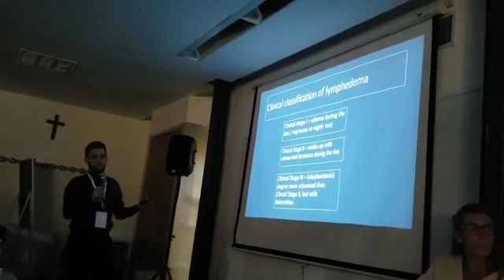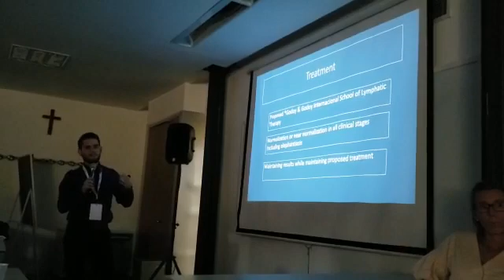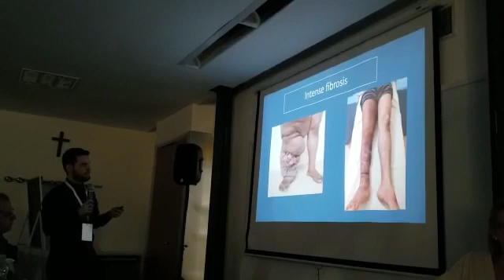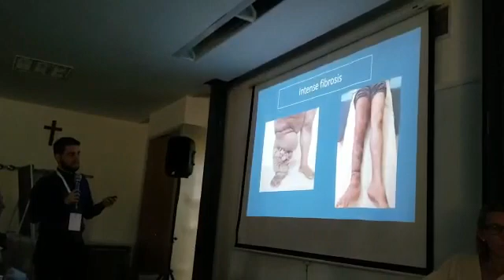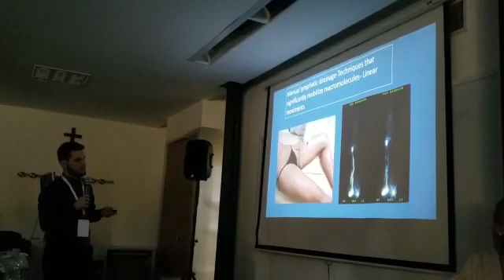Share. Elephantiasis treatment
The present study shows that it is possible to cure elephantias since it maintains the treatment of lymphedema. Dozens of cases have been treated with the Godoy method, with patients going from stage III (elephantiasis) to stages I and II (mild lymphedema – less than 20% in comparison to the contralateral limb). Conclusion: Elephantiasis is curable, but lymphedema is not. Like any other chronic disease, constant treatment is needed to maintain the results.